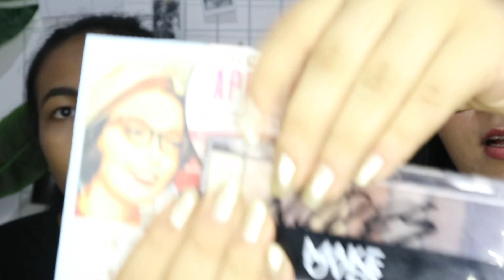SIMPLE & GLASS SKIN MAKEUP TUTORIAL (bahasa indonesia)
THANKYOU SO MUCHHH GAISSS
LUVV U SO SO SO MUCHHH ❤️❤️❤️❤️